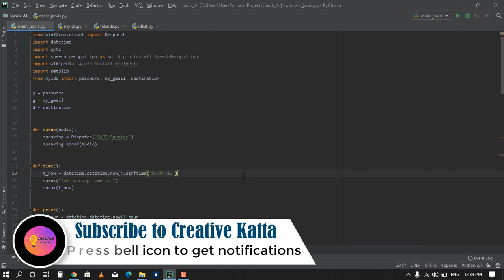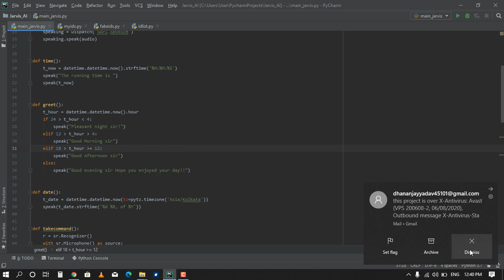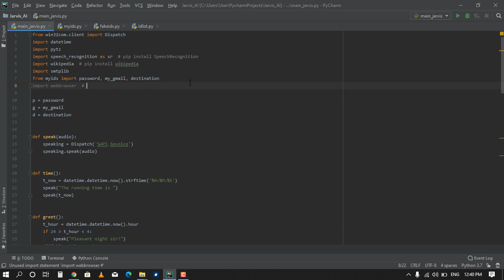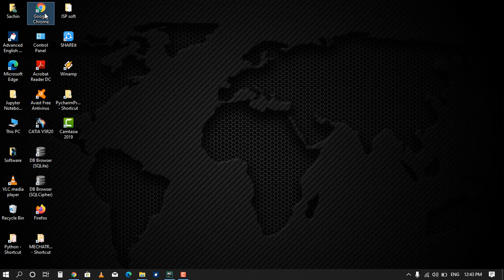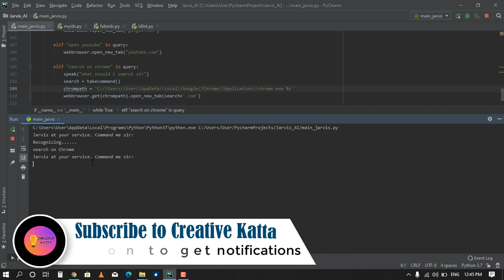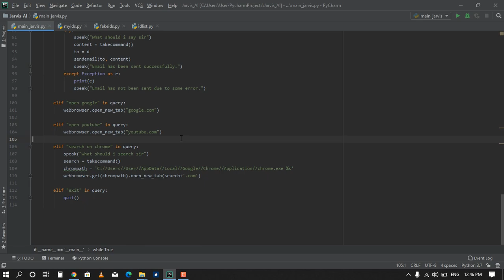Search on browser with Jarvis |(in Hindi) Learn to create J.A.R.V.I.S. | Python | Part 11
You can search on chrome with Jarvis
Learn To Create AI Assistant (JARVIS) With Python Like the One from Marvel's Iron Man Movie. Search on browser with Jarvis |(in Hindi) Learn to create J.A.R.V.I.S. | Python | Part 11

In this tutorial, you will learn how to create one AI Assistant (JARVIS) using Python Programming Language.
This tutorial will Teach how you can create a basic Artificial Intelligence Assistant similar to the one from Marvel's Iron Man movie.
It is a Beginner level course and more following courses are coming up soon.
💗 Love you 3000 Iron man 😘

1. Samsung Galaxy Tab A 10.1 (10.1 inch, 32GB, Wi-Fi), Black

2.D-Link DIR-615 Wireless-N300 Router

3.Samsung Galaxy M31 (Ocean Blue, 6GB RAM, 128GB Storage)

4.Samsung Galaxy M21 (Raven Black, 4GB RAM, 64GB Storage)

5. OnePlus Bullets Wireless Z in-Ear Bluetooth Earphones with Mic (Black)

6. Want to buy a 32 gb SanDisk pen drive